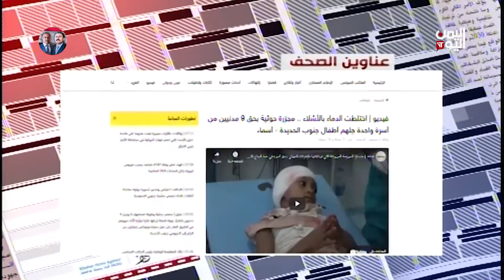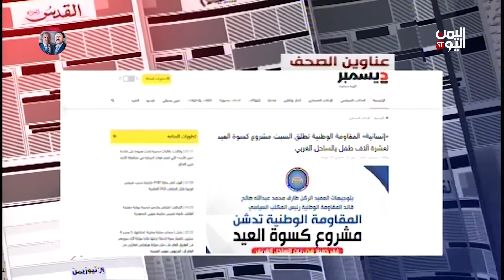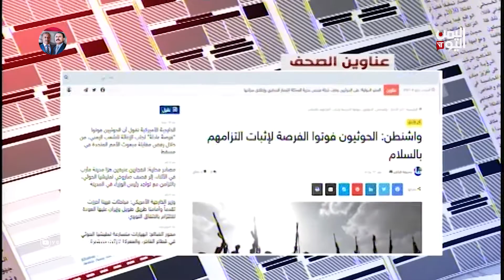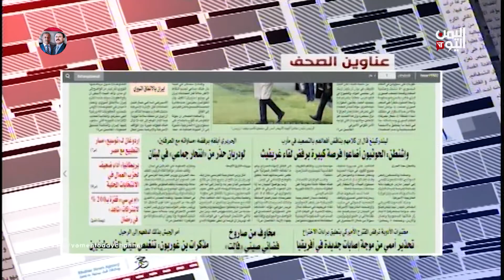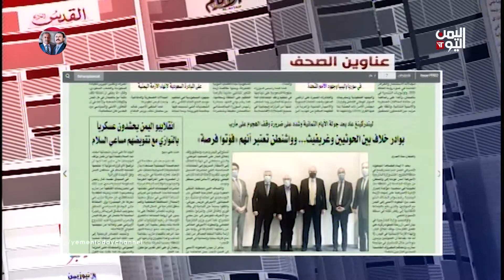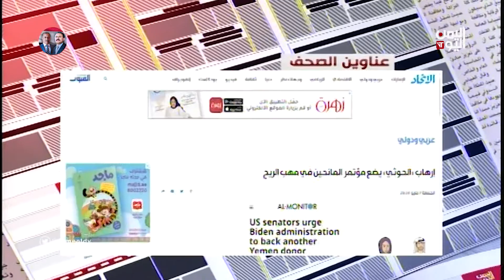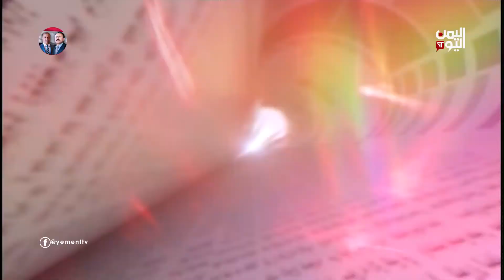الصحافة اليوم | 08-05-2021